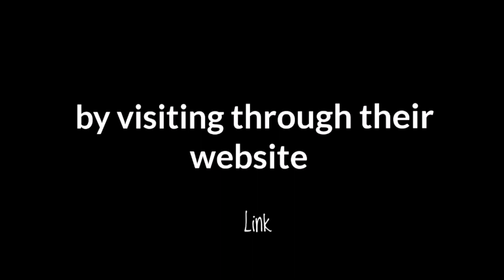The Sunset || Toothless Vampire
Amazing sunset view from rooftop!

Leaving a comment would be appreciated.

☆LET'S BE FRIENDS AND BE A PART OF TOOTHLESS VAMPIRE FAMILY☆